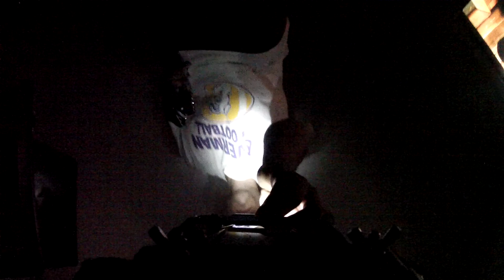GoPro Mount Traxxas Summit test run!!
Like i told you guys i am posting the test video of the mount i made for the summit, you can clearly hear the mount noise but it doesnt do it any more after i rigged it. look at my other vids to see the build and finished product.